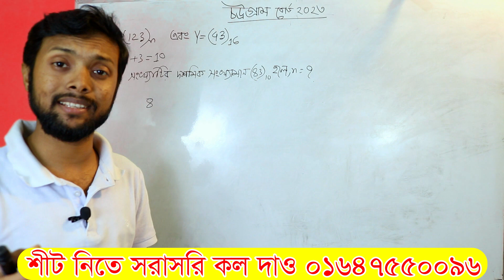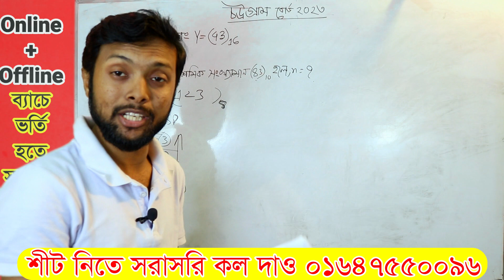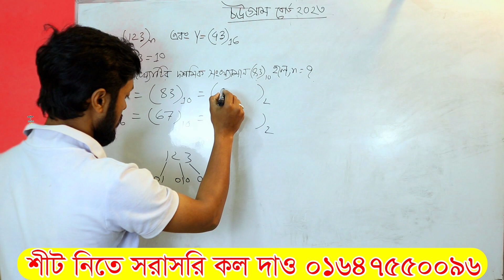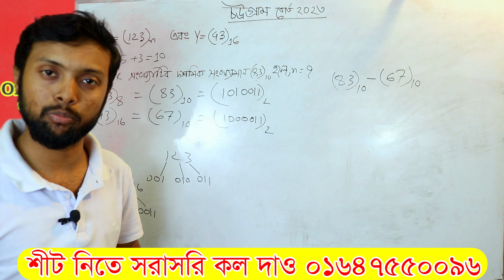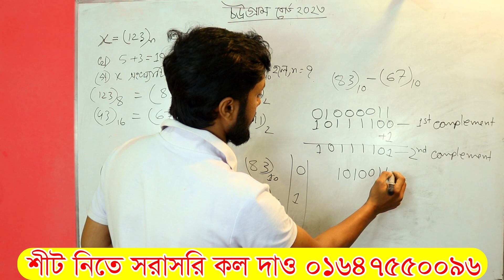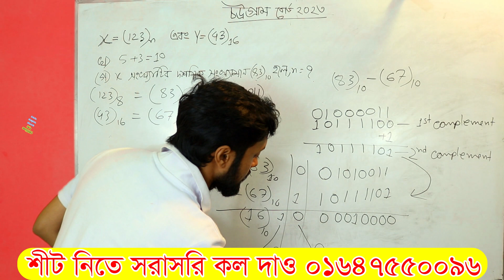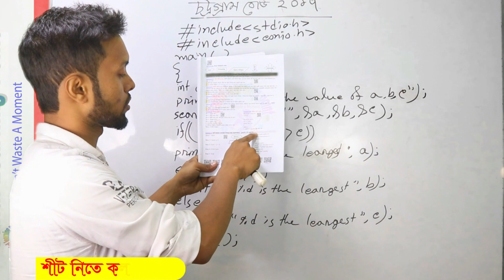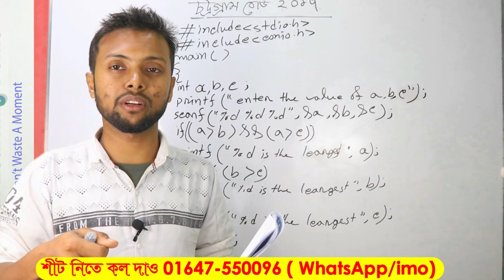HSC ICT Chattogram Board 2023 Solution (Lec-45) Chapter 3 সংখ্যা পদ্ধতি। Number System | Saiful Sir